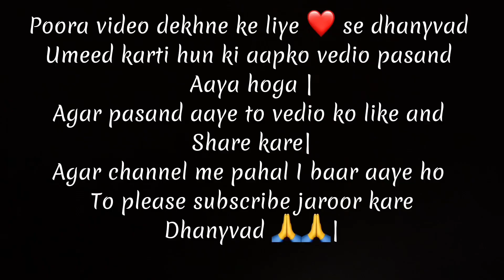A busy day in life with two kids / rawat family in West Indies